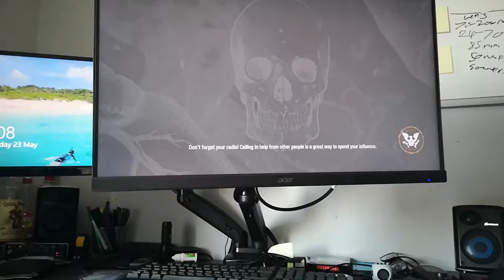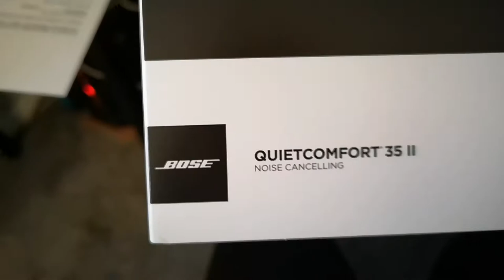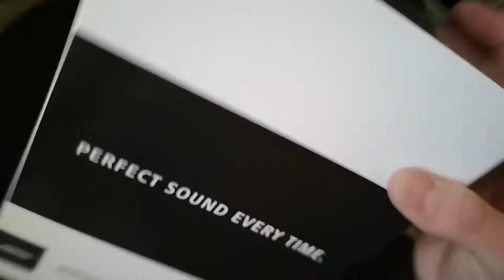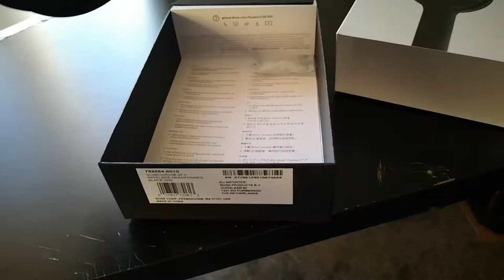Unboxing the Bose Quietcomfort 35 II